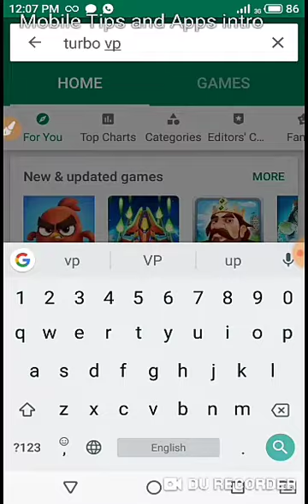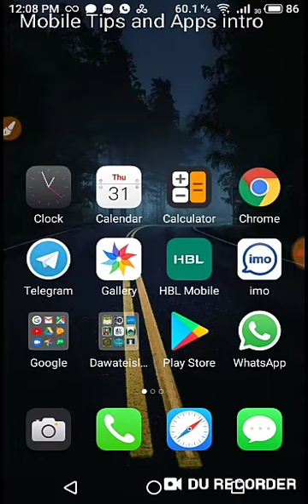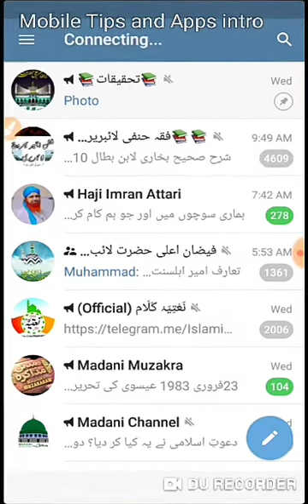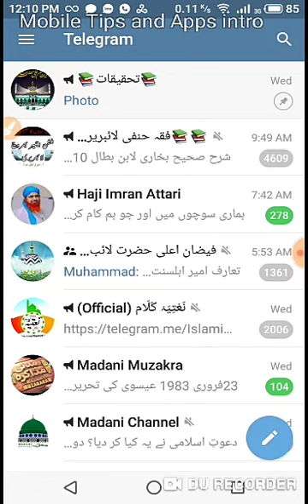Solution.......Telegram not working in Pakistan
If telegram not working in Pakistan or any country. follow me and watch comple video